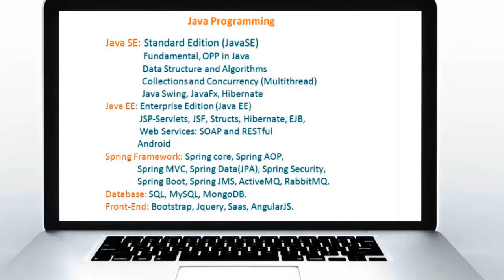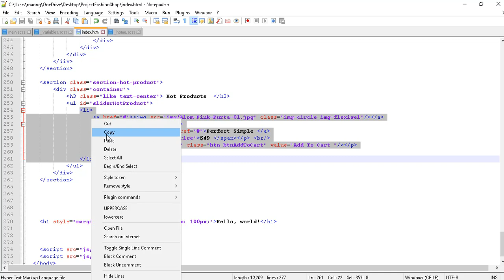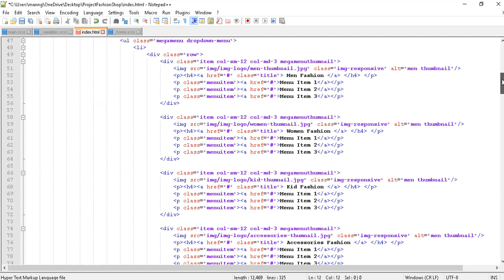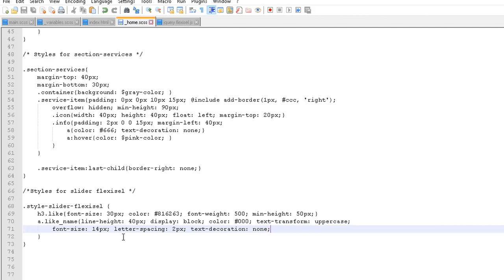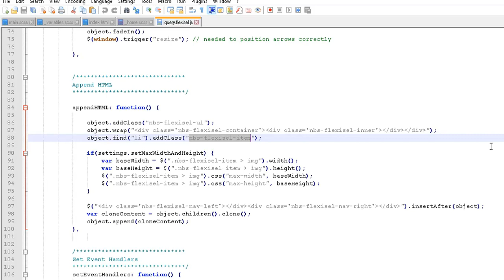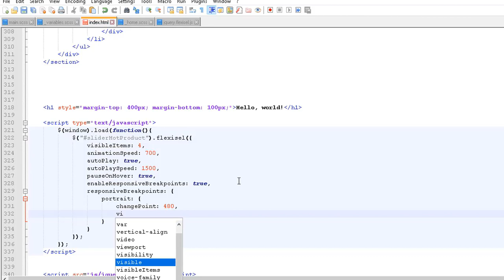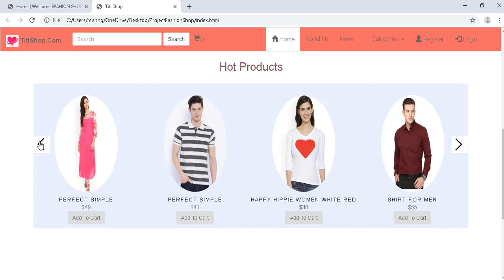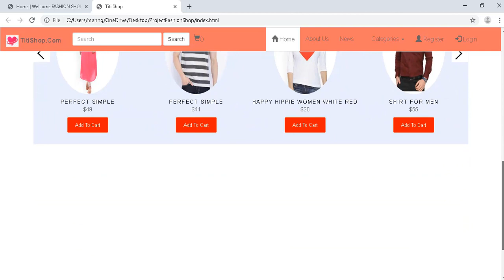Làm Website Thời Trang Sử Dụng Bootstrap - Buổi 15 - Tạo Slider Danh Sách Sản Phẩm Hot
Hướng Dẫn Làm Website Thời Trang  Sử Dụng Bootstrap Jquery and SASS- Buổi 15 - Tạo Slider Danh Sách Sản Phẩm Hot